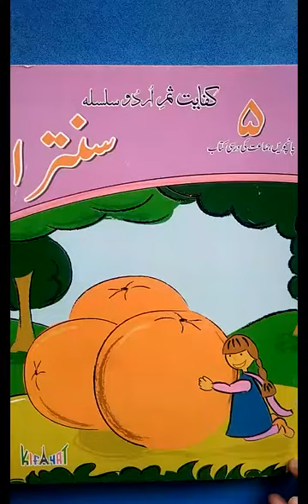Class V Urdu Lesson 01 Lecture 03